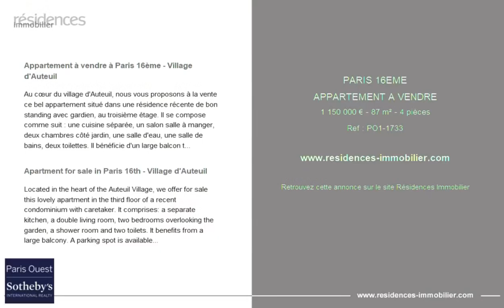PARIS 16ÈME - APPARTEMENT A VENDRE - 1 150 000 € - 87 m² - 4 pièce(s)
Référence : PO1-1733

Appartement à vendre à Paris 16ème - Village d'Auteuil

Au cœur du village d'Auteuil, nous vous proposons à la vente ce bel appartement situé dans une résidence récente de bon standing avec gardien, au troisième étage. Il se compose comme suit : une cuisine séparée, un salon salle à manger, deux chambres côté jardin, une salle d'eau, une salle de bains, deux toilettes. Il bénéficie d'un large balcon terrasse. Un parking est disponible dans l'immeuble en supplément au prix de 50 000 euros. Cet appartement bénéficie d'une vue dégagée et d'une sectorisation Jean de la Fontaine.

Apartment for sale in Paris 16th - Village d'Auteuil

Located in the heart of the Auteuil Village, we offer for sale this lovely apartment in the third floor of a recent condominium with caretaker. It comprises: a separate kitchen, a double living room, two bedrooms overlooking the garden, a shower room and two toilets. It benefits from a large balcony. A parking spot is available in the building for an extra price of 50000 euros. This property enjoys a great cleared view and a school sectorization of one of the best high school in town, Jean de la Fontaine.

Cette annonce vous est proposée par l'agence PARIS OUEST SOTHEBY'S IR VICTOR HUGO

|2842343|